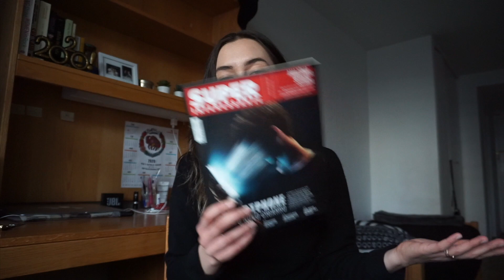UM MÊS SEM REDES SOCIAIS – um ano depois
"Você tira o celular do bolso mais de 200 vezes por dia" - Superinteressante